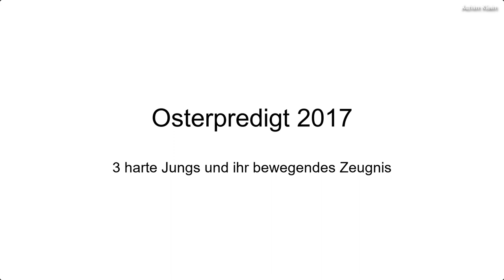SCHLAGLICHT 35: 3 harte Jungs und ihr Zeugnis